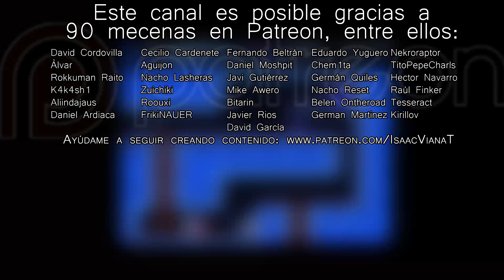Mini Ghost, ¿merece la pena? (análisis) #32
Si te gustó Ghost 1.0, seguramente te hayas fijado en este pequeño pero llamativo juego: Mini Ghost. Pero, ¿merece la pena?

Plataformas: PC, MSX.

FICHA DEL ANÁLISIS
Título: Mini Ghost
Desarrollador: @unepic_fran
Conseguido: Clave cedida por el desarrollador.
PVP: 1,99 €
Relación personal con los desarrolladores: Ninguna.
Nota: Imprescindible.

Serie: ¿Merece la pena?
Episodio: 32